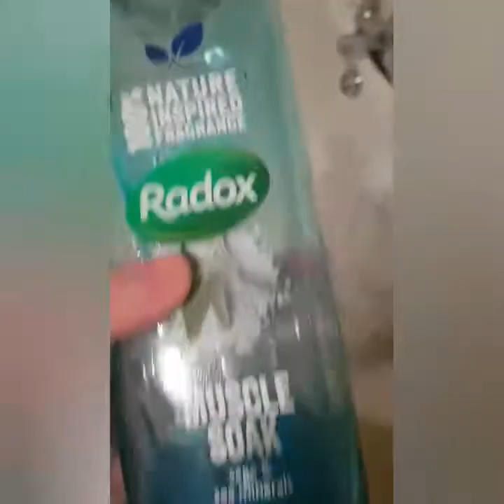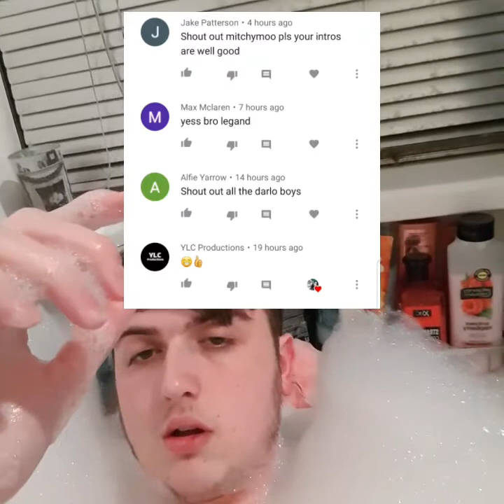BATH REVIEW EP22 | MADNESS TO SADNESS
this is a mixed episode for the emotion catalogue displaying more ups and downs than a rollercoaster at Alton towers. but anywhom I hope you've enjoyed the video and if you want to SUBSCRIBE and share it would mean the world much love to you all ❤💯❤